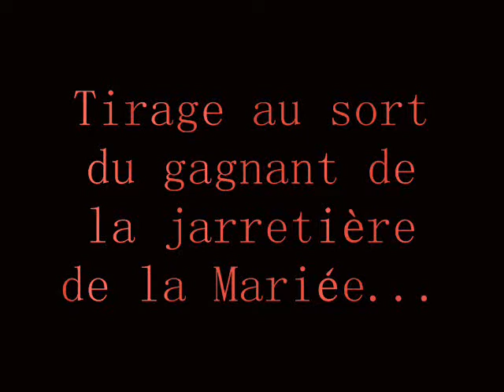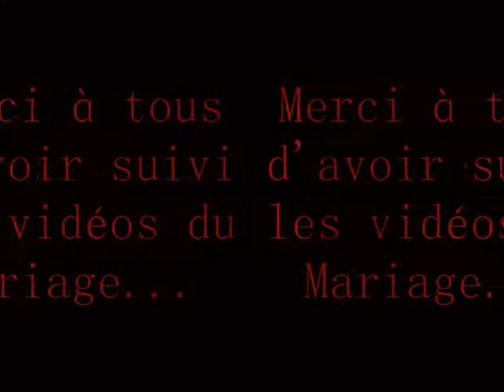Dix-huitième partie de la Video Mariage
Le jeu "nourrir Bébé", La jarretière de la Mariée et les fin de soirée.